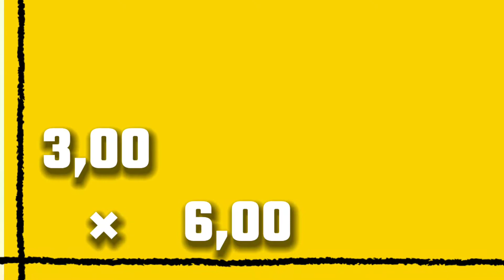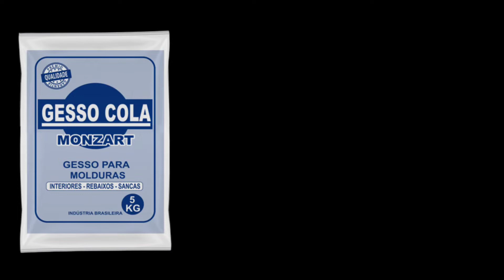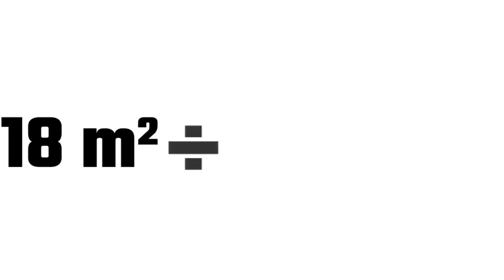AULA 3! [ COMO CALCULAR a QUATIDADE de SACO de GESSO para FABRICA as PLACAS 3D? ]QUANTOS GESSO COLA?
Nesse vídeo vamos aprender a calcular a quantidade de gesso para fabricar as placas 3D, quantos sacos de ( GESSO COLA ) eu vou usar para a instalação das placas? Temos no canal uma serie de vídeo aula explicando tudo sobre gesso 3D.

Vídeo anterior.

Contato profissional...Em Itamaraju ...whatsapp..21 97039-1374

Aulas de placas 3D...

Obra acabamento, drywall e gesso 3d,sanca,frisos e roda pé de gesso...
porcelanato e revestimentos cerâmica...reforma geral..

Objetivo desse canal é para que o inscrito tenha um bom conhecimento sobre obras acabamentos, para que possam tá executando suas próprias obras ou aprendendo uma nova profissão ou aprendendo coisas diferentes..
jaressoaresnaobra aula 3d